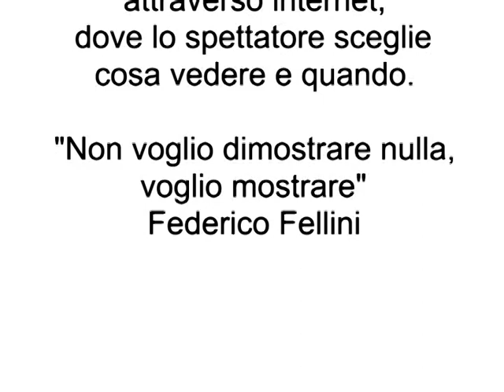Maria Cervi racconta la storia dei fratelli Cervi: tra antifascismo ed equità sociale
Maria Cervi è morta l'11 giugno 2007, dopo aver dedicato la sua vita a testimoniare la storia tragica ed esemplare della sua famiglia e a sostenere,insegnare e divulgare i principi antifascisti e il valore della memoria, della democrazia e della libertà di pensiero.
I sette fratelli Cervi (Gelindo, Antenore, Aldo, Ferdinando, Agostino, Ovidio, Ettore) sono stati fucilati il 28 dicembre 1943.
Ma il loro attivismo antifascista è stato solo il punto d'arrivo di una vita dedicata, per tradizione familiare, alla costruzione dell'equità sociale e al miglioramento della condizione contadina.
La loro vicenda viene raccontata dalla figlia di Antenore Cervi: Maria, che all'epoca dell'omicidio del padre e degli zii aveva 9 anni.